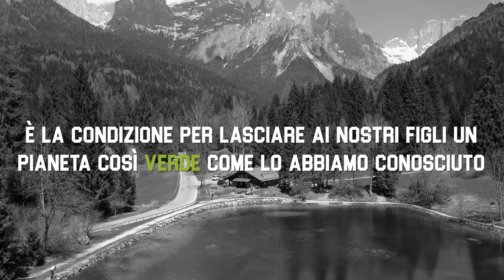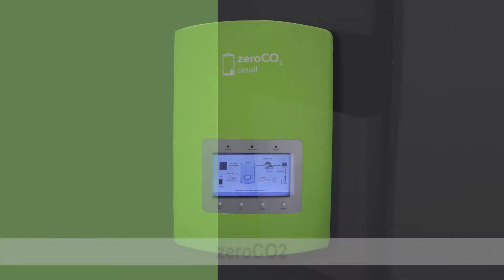Presentazione ZeroCO2 con doppiaggio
2° Video in Collaborazione con Energy Srl, prodotto nel periodo tra agosto e settembre 2020